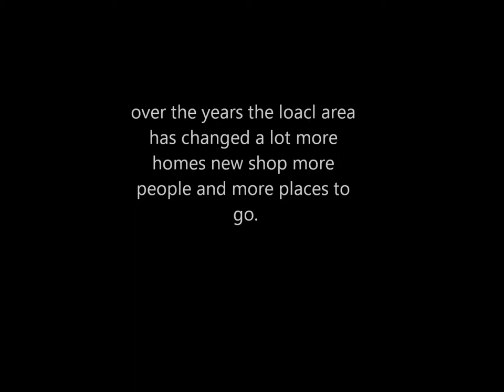Our Local Area by Poppy and Anais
A look at how our community has changed over time.